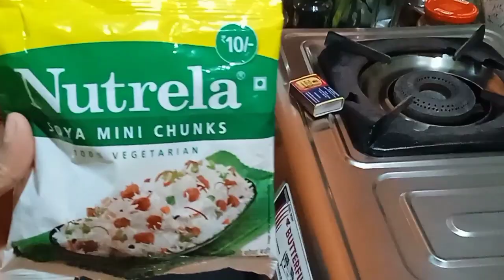Bina masala ke masaledar sabji Aalu soybean ke dekhiae is video vlog mein